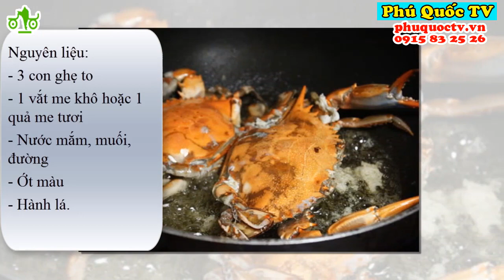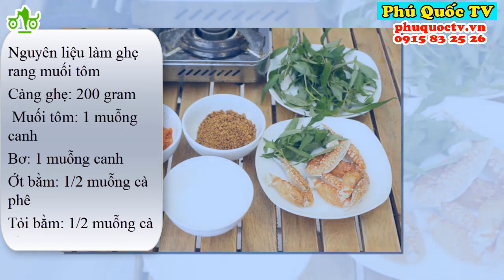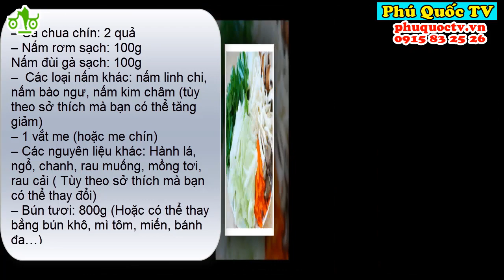HƯỚNG DẪN CÁCH ĂN GHẸ NGON BÁ CHÁY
Ghẹ là một loại hải sản rất được ưu chuộng và phổ biến, đồng thời chứa rất nhiều giá trị dinh dưỡng cho sức khỏe của chúng ta. Không chỉ vậy thì Ghẹ cũng là món ăn khoái khẩu của nhiều người bởi thịt chắc, ngọt và thơm. Với mức giá dao động từ 150.000đ – 350.000đ/ 1 kg ghẹ tùy loại, không quá khó để bạn có thể đổi gió cho gia đình mình mỗi dịp cuối tuần với món ghẹ phải không nào. Video này PQTV sẽ hướng dẫn cách ăn ghẹ cho các bạn từ a đến z nha, từ khâu chọn ghẹ ngon đến khâu bóc ghẹ vừa dễ dàng vừa tránh lãng phí phần thịt ghẹ ngon ngọt, bổ dưỡng. Sau cùng là hướng dẫn cách nấu các món ngon từ Ghẹ để các chị em nắm được công thức cũng như bí kíp nấu ăn cho gia đình mình nha.
Đầu tiên thì PQTV sẽ chỉ cho các bà nội trợ các loại ghẹ phổ biến hiện có trên thị trường, để các chị em lựa chọn tốt hơn cho bữa ăn gia đình nha:
Có 3 loại ghẹ phổ biến hiện nay đó là Ghẹ đỏ, ghẹ xanh và ghẹ ba chấm hay còn gọi là ghẹ mặt trăng.
Ghẹ đỏ: Ghẹ đỏ là loại đặc sản nổi tiếng ở các vùng biển Việt Nam còn được gọi là ghẹ hoa. Đúng như tên gọi của nó, loài ghẹ này có màu đỏ và trên thân thường có 3 chấm tròn với hình chữ thập ở lưng.
Ghẹ đỏ thường có trọng lượng lớn hơn ghẹ xanh. Khi vào mùa, 1 kg ghẹ đỏ có khoảng 3 - 4 con, còn bình thường thì ghẹ đỏ đạt khoảng 5 - 6 con/kg. Thịt ghẹ đỏ không chỉ chắc, ngọt mà còn chứa nhiều chất dinh dưỡng như canxi, kẽm, protein. Giá thành của loại ghẹ này cũng rất phải chăng chỉ tầm khoảng 300.000đ/kg.
Ghẹ xanh:
Ghẹ Xanh xuất hiện khá phổ biển ở khắp các vùng biển của Việt Nam. Ghẹ xanh thường có kích thước nhỏ hơn ghẹ đỏ một chút. Ghẹ có màu vỏ xám với những viền xanh ở chân và những đốm trắng toàn thân.
Giới sành ăn cho rằng ghẹ xanh là loại ghẹ ăn ngon nhất với thịt chắc, ngọt hơn so với ghẹ đỏ cũng như là chứa nhiều dưỡng chất nhất trong số các loại ghẹ. Vì vậy giá thành ghẹ xanh cũng khá mắc có giá khoảng gần 400.000/kg.
Ghẹ ba chấm (Ghẹ mặt trăng)
Đúng với tên gọi, ghẹ ba chấm có 3 chấm tròn trên mai. Kích thước ghẹ khá nhỏ tầm khoảng 6 con/kg có thịt không nhiều, thích hợp làm những món như hấp bia ăn rất ngon.
Nhưng vì thịt ghẹ không nhiều cũng như thịt không được ngọt bằng nên giá ghẹ cũng khá rẻ so với các loại ghẹ trên chỉ tầm khoảng 200.000/kg.
Các chị em đi chợ, thì cũng tùy thuộc vào nhu cầu nấu món ghẹ của mình cũng như là khả năng tài chính để mua được loại ghẹ phù hợp nha. Đi ra chợ nhất là chợ hải sản thì cứ gọi là hoa mắt với các hàng bán ghẹ, đủ loại từ to đến nhỏ, nhưng không phải con ghẹ nào cũng ngon đâu nha, ngay kể cả bạn mua ở các làng chài thì khả năng mua phải ghẹ óp tức là ghẹ ít thịt cũng rất cao. Bởi vậy mà hãy xem tiếp để biết cách chọn ghẹ chắc thịt nha.
Cách chọn ghẹ chắc
Khác với cua, ghẹ có gạch có màu hơi ngả vàng, các chân của ghẹ khi bóp rất chắc chứ không mềm. Còn ghẹ thịt thì khi bạn bấm tay vào sát phần yếm phía dưới ức, gần chân mái chèo nếu lõm là ghẹ óp. Nếu bạn ngại sờ vào ghẹ mà chỉ cần nhìn thì nên chọn ghẹ có yếm màu đỏ, chân ghẹ tươi sẽ co chứ không duỗi.
Theo kinh nghiệm mua ghẹ ngon của những ngư dân, thì thời điểm mua ghẹ ngon còn phụ thuộc theo mùa nước. Những ngày cuối tháng thường hoặc đầu tháng luôn là thời điểm ghẹ béo, chắc thịt. Bạn không nên mua vào những ngày giữa tháng, thời điểm này ghẹ đang lột vỏ nên ghẹ thường óp, ít thịt và ăn không ngon.
Không nên chọn con quá lớn, con vừa phải sẽ nhiều thịt và ngon hơn.
Chọn những con thật chắc, bằng bàn tay người lớn, bấm vào yếm không lún.Nếu bạn thích ăn ghẹ thịt thì chọn con đực, bạn bấm tay vào sát phần yếm (phía dưới ức, gần chân mái chèo), nếu không lõm thì đó là ghẹ chắc thịt.
Nếu thích ăn ghẹ có gạch thì chọn con cái. Những con này có màu hơi ngả vàng, các chân của chúng bóp rất chắc chứ không mềm hoặc hơi lõm. Ghẹ đực thì yếm (vùng tam giác phía dưới bụng) nhỏ, ghẹ cái thì yếm tròn to.
1. Ghẹ hấp bia sả
2. Ghẹ rang sốt dầu hào. ...
3. Canh ghẹ nấu rau muống.
4. Ghẹ rang me. ...
5. Súp ghẹ ...
6. Ghẹ rang muối tôm
7. Lẩu ghe chua cay
Ow, có quá nhiều cách để nấu món ghẹ ngon không cưỡng nổi phải không các chị em. Xem xong video này thì có thể tự tin đến 80% để đi chợ chọn ghẹ và nấu các món ngon từ ghẹ rồi. Ngại gì mà không lăn vào bếp đổi bữa cuối tuần cho cả gia đình chứ. Chúc các bạn và gia đình sẽ có bữa ăn ngon miệng và vui vẻ nha!